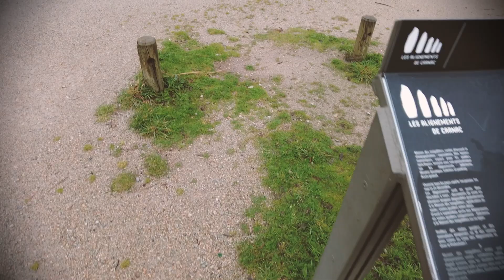Geheimnisvolle Bretagne: Die Steinreihen von Carnac - Mein Besuch! 🇫🇷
Begleitet mich zu einem Spaziergang zu den Alignements de Kermario, eine der faszinierenden Steinreihen von Carnac in Frankreich.